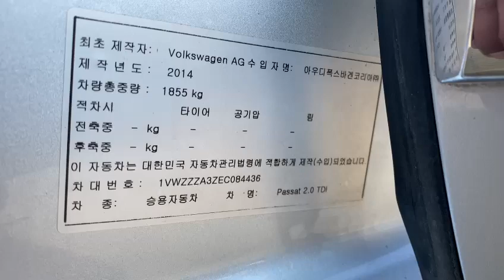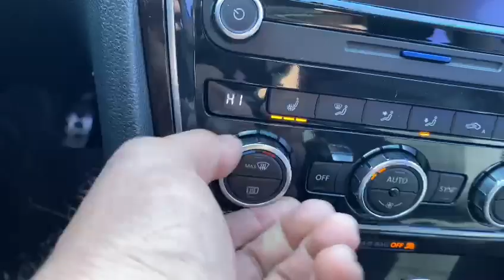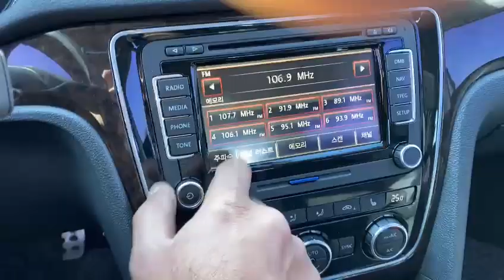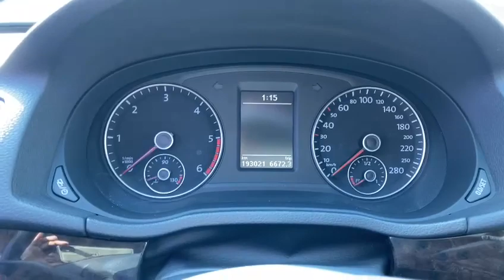2014 Volkswagen Passat EC084436+LEATHER SEATS+USB+Silver+Airbag+Radio